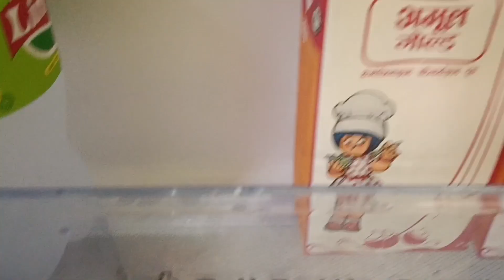অনেক দিনের পরে থাকা কাজ গুলো আজ শেষ করলাম😮‍💨|এত সাবধানতার পরেও মুখটা পুড়ে গেল😔@debnathfamilyvlogs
My name is Sampa Debnath and you are watching your favorite channel @debnathfamilyvlogs

অনেক দিনের পরে থাকা কাজ গুলো আজ শেষ করলাম😮‍💨|এত সাবধানতার পরেও মুখটা পুড়ে গেল😔

➡️ TAGS -